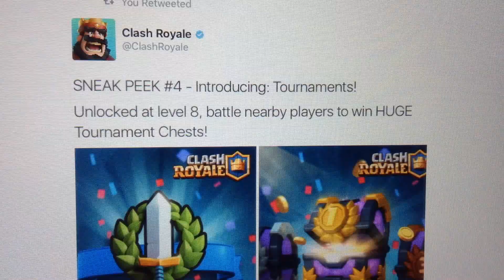Clash Royale: Sneak Peek #4 - Tournaments and Prizes!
Here is the fourth sneak peek of the new update coming to Clash Royale. Take a look at the Tournaments and Prizes in sneak peek #4.